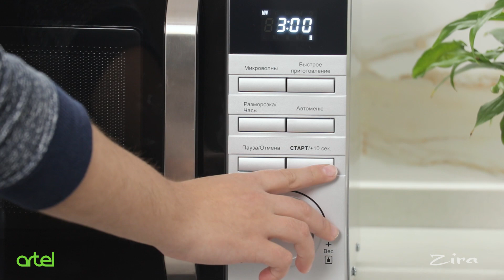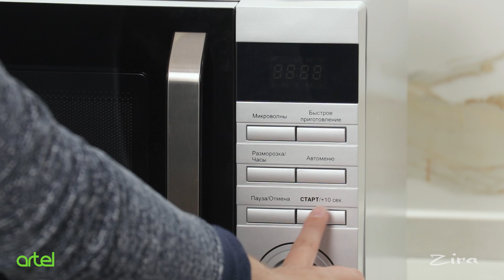Минимум времени на приготовление этого вкусного десерта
Десерт в стакане трайфл — это вкусно, красиво, удобно, а еще и быстро, если готовить его в микроволновой печи.
Кстати, название десерта переводится как «мелочь», а ведь действительно, вы потратите на его готовку минимум времени и продуктов, а получите красивый и вкусный десерт.
Порции:  2
Ингредиенты
ДЛЯ БИСКВИТА:
🔸1 яйцо
🔸50 граммов сахара
🔸50 граммов муки
🔸30 граммов какао порошка
🔸1 столовая ложка растительного масла
🔸1 чайная ложка разрыхлителя
🔸50 миллилитров молока
ДЛЯ ПРОПИТКИ:
🔸30 миллилитров горячей воды
🔸1 чайная ложка растворимого кофе
🔸1 чайная ложка сахара
ДЛЯ КРЕМА:
🔸200 граммов сливок 45% жирности
🔸50 граммов сгущенного молока
🔸для украшения растопленного темного шоколада
🔸для украшения малины или любой ягоды
Шаг 1
❗️Приготовить бисквит
Смешать яйцо, молоко, сахар и масло.
Шаг 2
Затем добавить муку, какао и разрыхлитель.
Шаг 3
Выпекать в микроволновой печи Artel 3 минуты на максимальной мощности.
Не открывая дверцу оставить корж внутри еще на 3 минуты.
Шаг 4
❗️Приготовить пропитку
В чашке смешать кофе и сахар, залить горячей водой.
Шаг 5
❗️Приготовить крем
В миске взбить сливки до загустения и добавить сгущенное молоко. Взбить до пышности. Переложить в кондитерский мешок.
Шаг 6
Собрать десерт
Выложить в стаканчик кусочки бисквита, пропитать пропиткой, затем выложить крем, ягоды. Продолжить чередуя слои до верха. Украсить по желанию.
Отправить десерт на 2 часа в холодильник.
Приятного аппетита!
Официальная страница в Instagram: @artel_official
Официальная страница в Instagram (мелкая бытовая техника): @artel_mbt